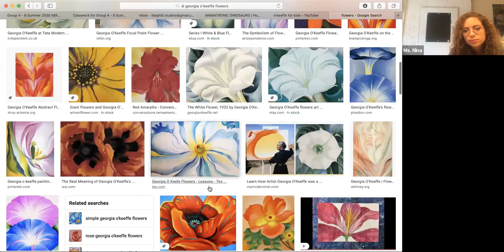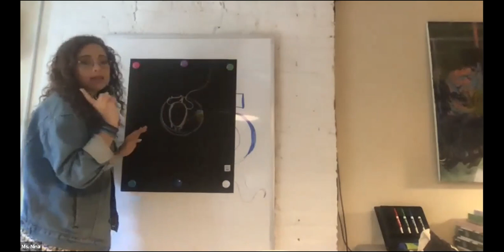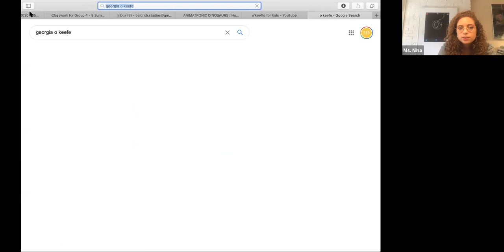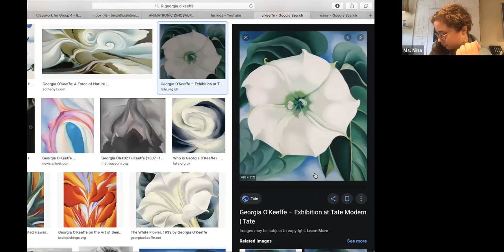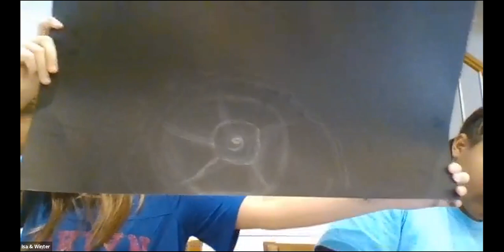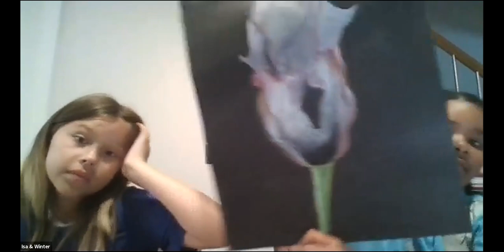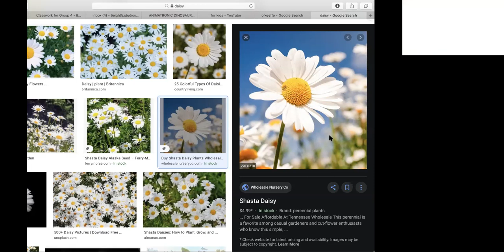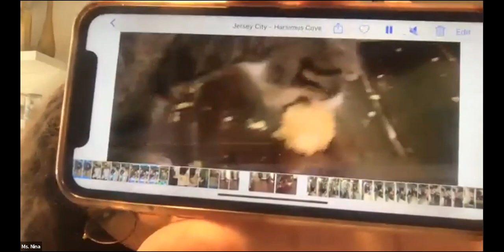4-8: 07/13/2020 - Georgia O'Keeffe Drawing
Follow along with Ms. Nina and the class as they create drawings inspired by Georgia O'Keeffe